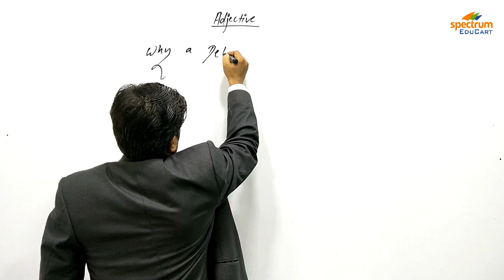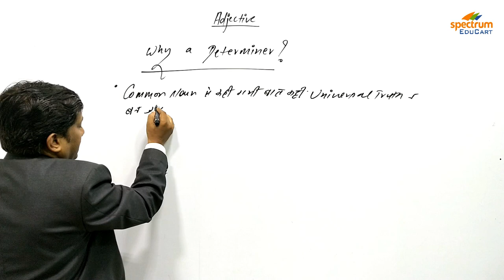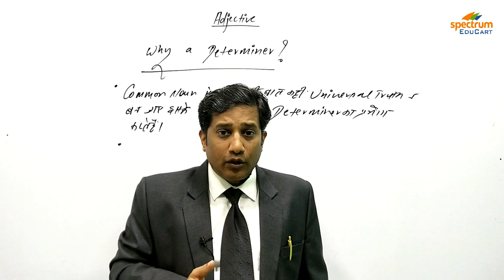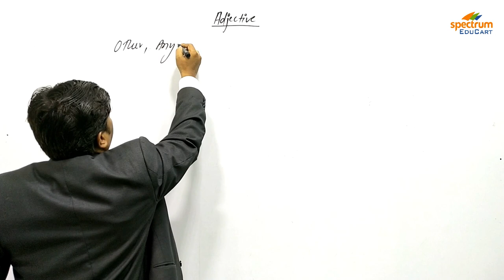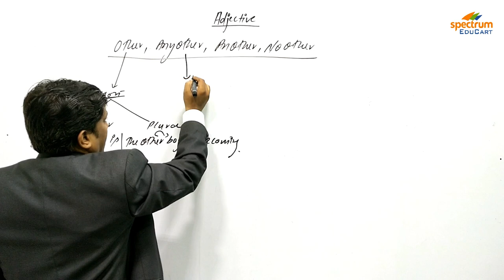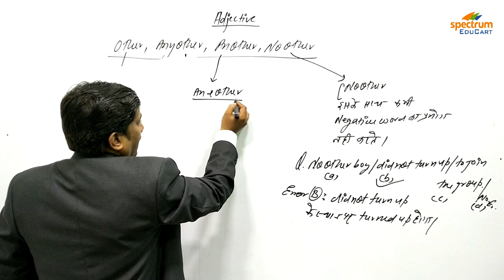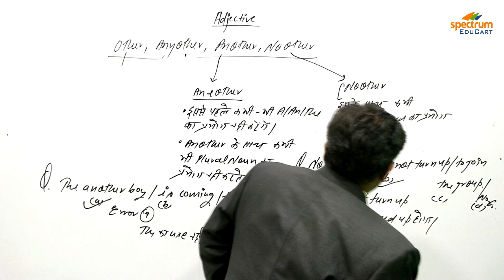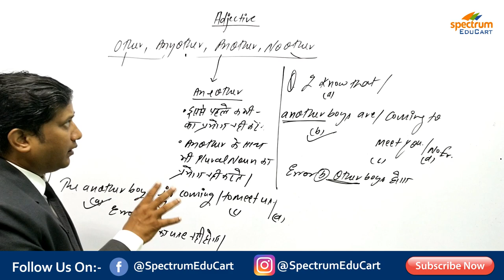English Grammar | Adjective | Other, Any other, Another, No other | Part 2 | by Arvindo Sir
You are most welcome to Spectrum EduCart Youtube Channel. Spectrum means multiple colors, Edu means Education and Cart means a type of storage and vehicle that brings various items and contents in its lap.

This way, It really becomes easy to understand the contents of Spectrum EduCart, that this channel is going to cover almost all the subjects and competitive exams depend on the recent notifications and requirements.

Here, we are ready to quench the thirst of the visitors by broadcasting world-class videos that would, of course, enable the watchers to gain success taking a little time of them.

Spectrum EduCart